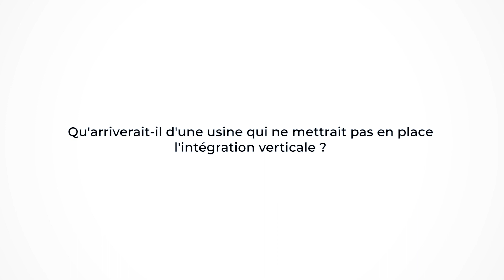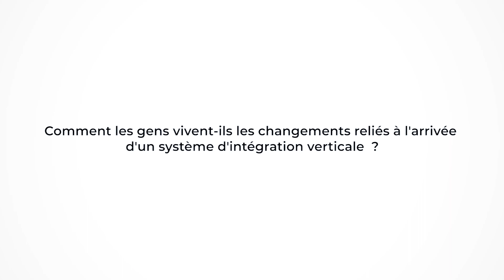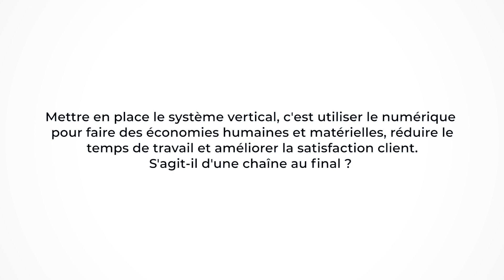Entrevue Catherine Bouchard : l'intégration verticale 4.0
Présidente de Centris Technologies et conférencière aux Rencontres de génie, Catherine Bouchard met en perspective que ce n'est pas l'outil qui est le plus important lors d'une transition numérique; c'est plutôt l'équipe qui mènera les changements technologiques au sein de votre entreprise.